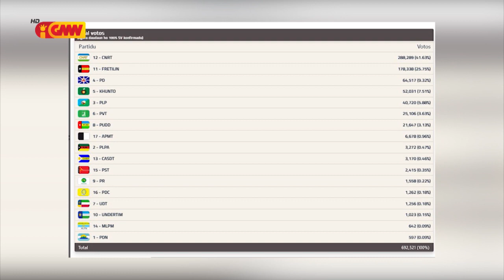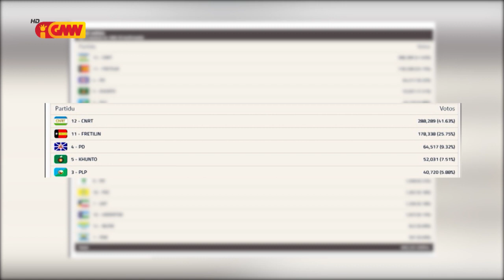PR prefere formasaun governu da sia tenke akontese iha fulan ne’e